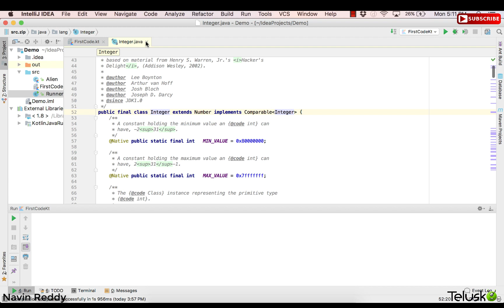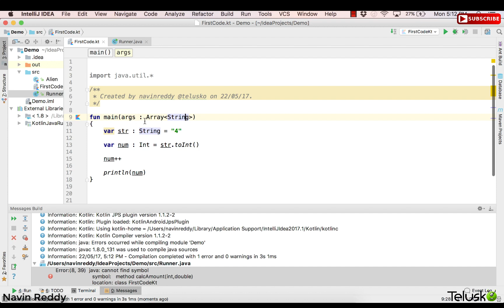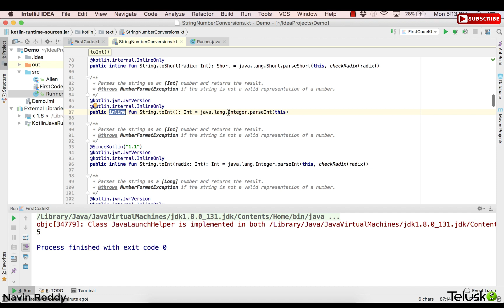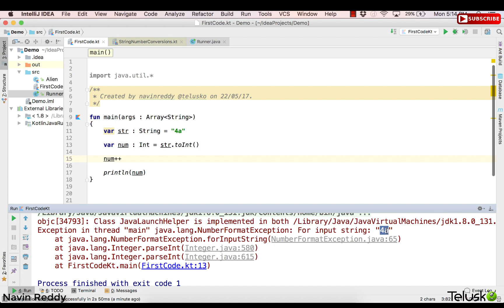#20 Kotlin Tutorial | String to Integer